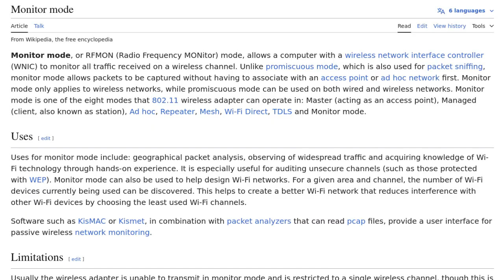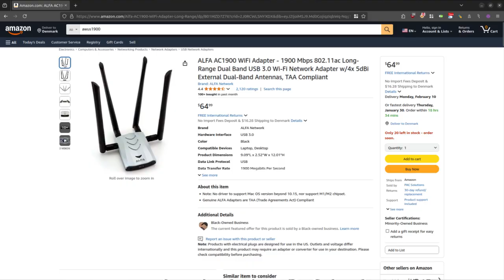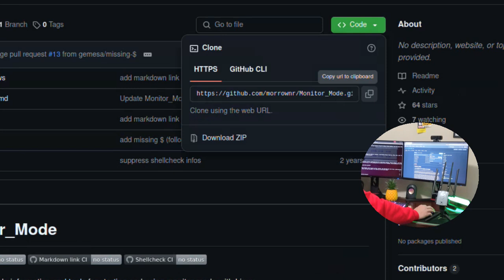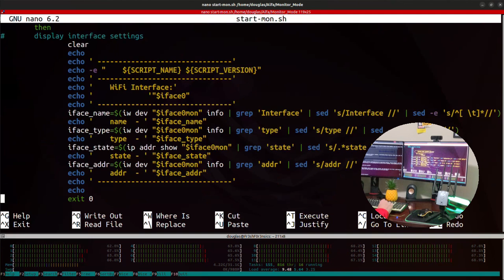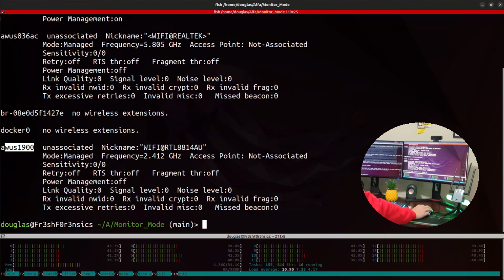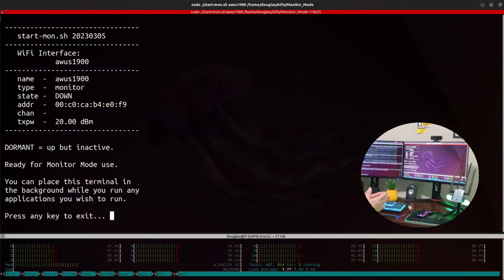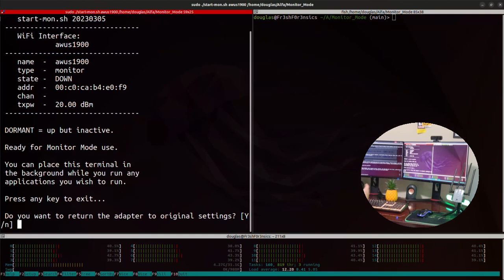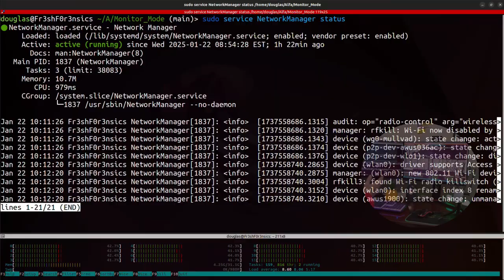Alfa Adapter Must Have Bash Script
🛍️ PCBite 4xSQ10 Digital Probes with Test Wires

📦 Waveshare Industrial USB to TTL Converter

🎶 Music Credits

📶 Alfa AWUS036ACHM 802.11ac WiFi Range Boost USB Adapter

📦 ALFA AWUS036AXML 802.11axe WiFi 6E USB 3.0 Adapter

🔭 Yagi .4G 25dBi High Gain Directional Antenna

🎁 ALFA Network AWUS036ACM Long-Range Wide-Coverage Dual-Band AC1200 USB Wireless Wi-Fi Adapter

💰 ALFA Network AWUS036AC Long-Range Wide-Coverage Dual-Band AC1200 USB Wireless Wi-Fi Adapter w/High-Sensitivity External Antenna

📡 ALFA AC1900 WiFi Adapter - 1900 Mbps 802.11ac Long-Range Dual Band USB 3.0 Wi-Fi Network Adapter

📝 Commands
./start-mon.sh